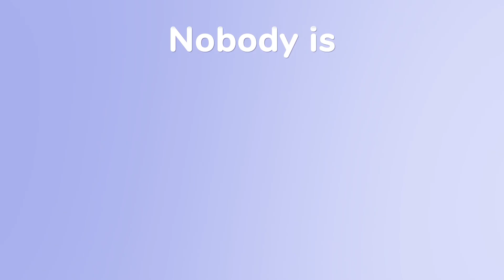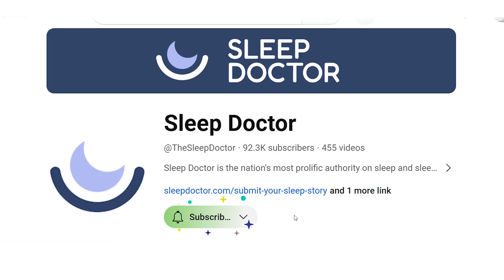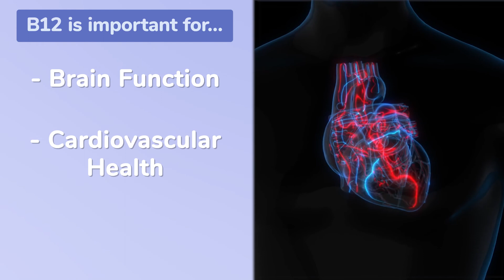The vitamin you DON’T think about is affecting your sleep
⬅️ Here is a vitamin B multivitamin blend I recommend to my patients!

Most people don't know that having proper levels of vitamin B is one of the keys to quality, deep sleep. But very few people are talking about it! In fact, there is a ton of research to show that B vitamins have some incredible benefits to our sleep and the overall processes in our body. B vitamins release energy from carbohydrates and fat; they help break down amino acids; and they deliver oxygen and energy to different parts of the body.

And if you're feeling tired all of the time, you very well could be experiencing a B12 deficiency. So join Dr. Michael Breus as he explains why B12 and B6 vitamins are so important for your overall health, and why it's one of the underrated keys to getting quality sleep. He discusses how you can get B vitamins from your food, the proper dosage for supplements, and what the why the lack of B vitamins in your body can have some serious consequences for your sleep.

🧑🏻‍💻 Take our Sleep Quiz to receive some of Dr. Breus’s personalized sleep recommendations and begin your journey to better sleep!

0:00 Why B vitamins are important
1:10 The lowdown on B6
1:35 B6 for dreaming
3:21 Why B12 is so important
3:56 How B12 helps your sleep
4:29 A B12 deficiency?
4:59 A clinical example